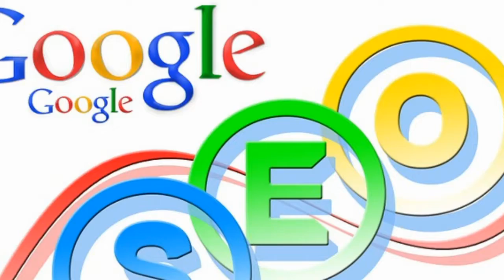Jasper First Alabama Nazarene Church Promote Your Church